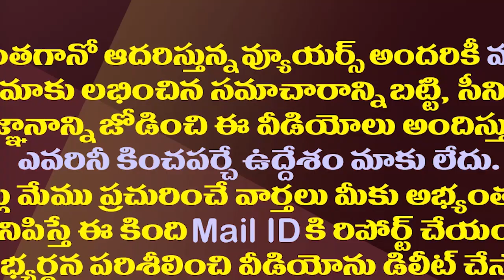పందులే గుంపులుగా వస్తాయ్..లోకేష్ కు వైసీపీ రివర్స్ పంచ్| YSRCP Reverse Punch On Nara Lokesh Comments